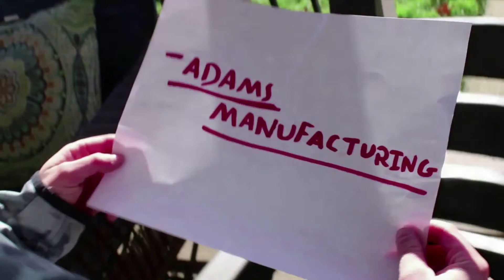Student Team Compilation - 2021 Student Video Contest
See all of the videos made by middle schoolers from Pittsburgh and also other regions across PA

Learn more about the Catalyst Connection Explore the New Manufacturing programs